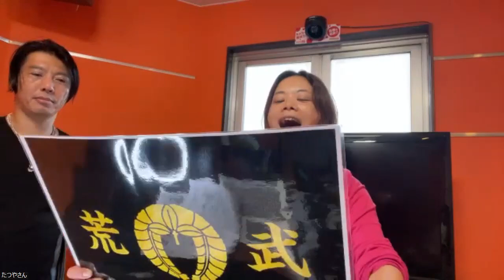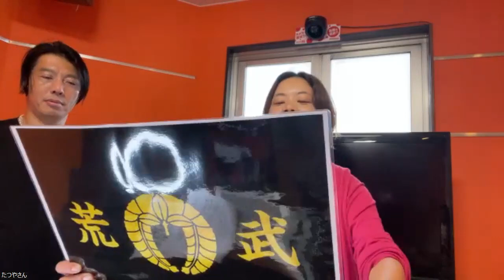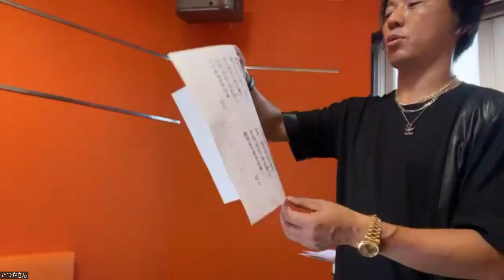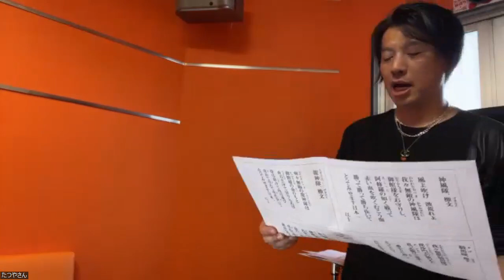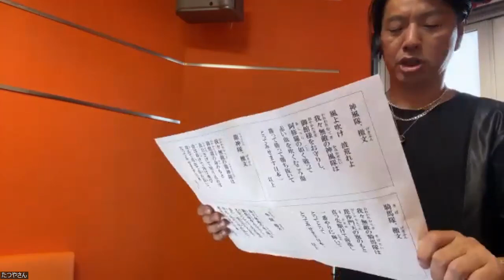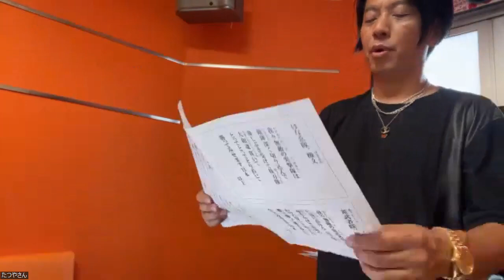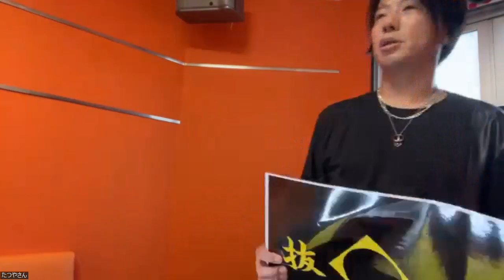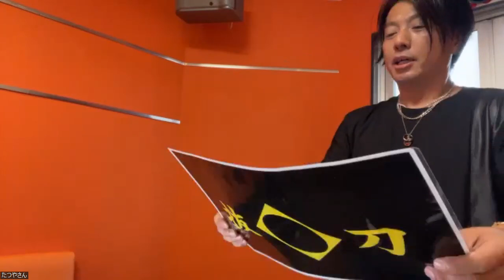斎藤一人 特別弟子鈴木達矢 講演会の後の檄文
斎藤一人特別弟子の鈴木達矢です💁

斎藤一人・最強開運チャンネル

最新の講演会のお知らせは、鈴木達矢講演会または、斎藤一人公式ブログで検索してね😘